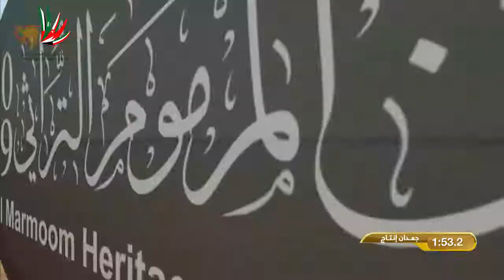مهرجان ختامي المرموم - حقاقة للقبائل 7-4-2019 ص ش12 لهب لـ سيف حميد ضبيب سليمان الشامسي 5:50:1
DUBAI CAMEL RACING CLUB    - Social Media - @DubaiCRC